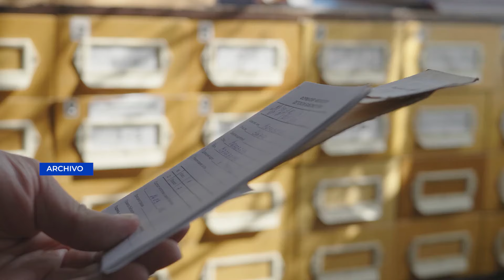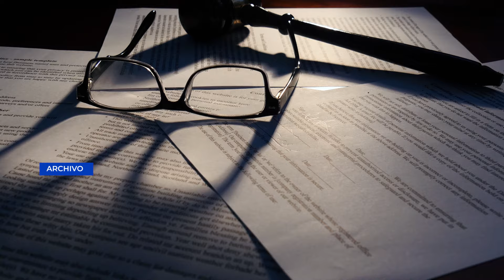Sala decide cambiar juez que lleva el proceso en contra de 4 magistrados del TSE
Los abogados defensores de los magistrados del Tribunal Supremo Electoral vinculados al caso TREP presentaron sus argumentos en contra de la acción de recusación que el Ministerio Público interpuso contra la juez Wendy Coloma.